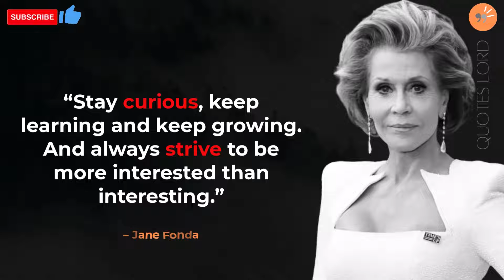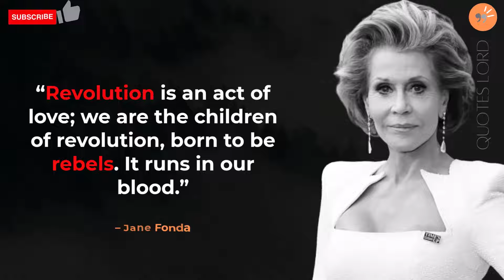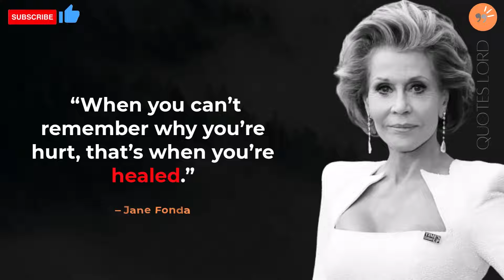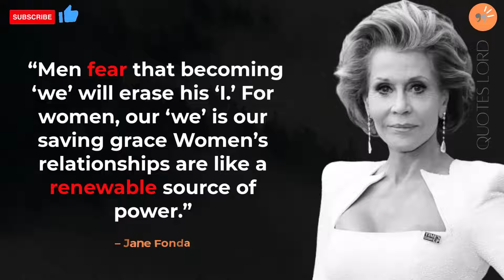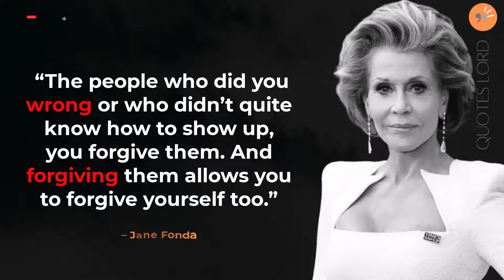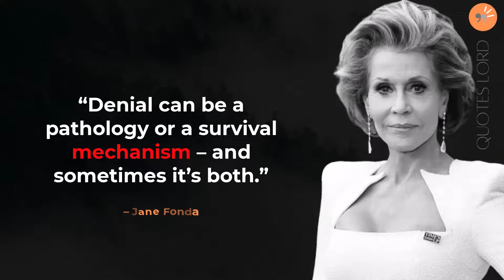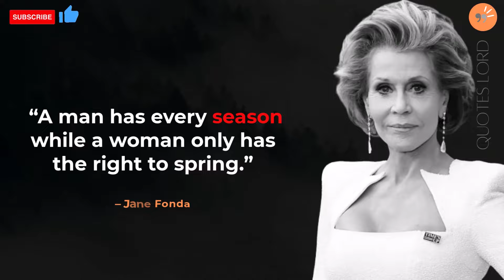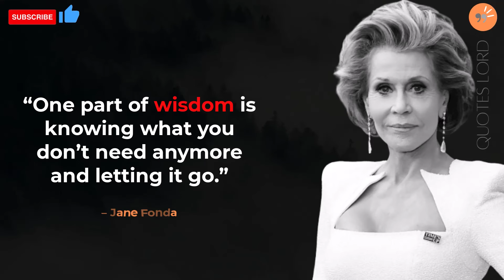43 Jane Fonda Sayings and Quotes | Positive Thinking and Wise Quotes Salad | Motivation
43 Jane Fonda Sayings and Quotes | Positive Thinking and Wise Quotes Salad | Motivation
Feel free to let us know about your favorite Jane Fonda Quote in comment section below.

Thankyou!